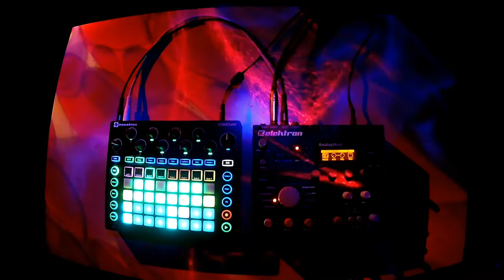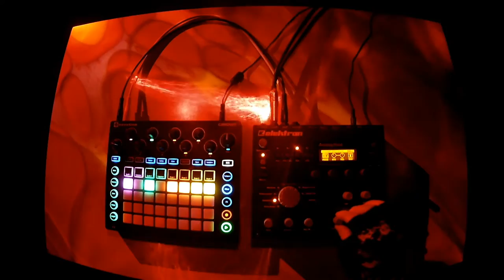Analog Heat + Circuit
The Elektron Analog Heat on a date with the Novation Circuit.